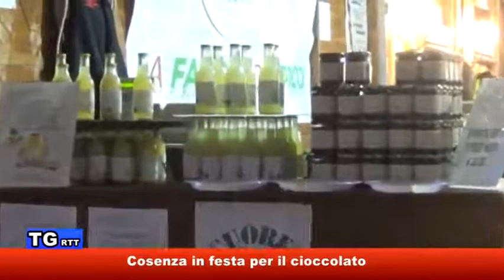Cosenza in festa per il cioccolato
Ancora una volta la Festa del cioccolato ha fatto registrare uno straordinario numero di visitatori- Organizzata dall'amministrazione comunale di Cosenza  e dalla Cna, l'evento ha avuto un gran flusso di visitatori, portando la città a diventare una meta ambita per i golosi

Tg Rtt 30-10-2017